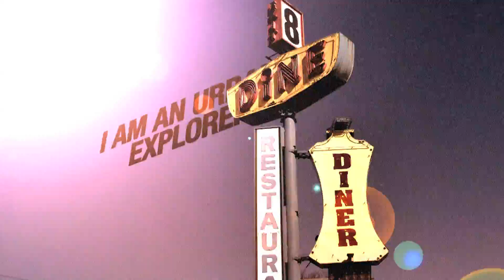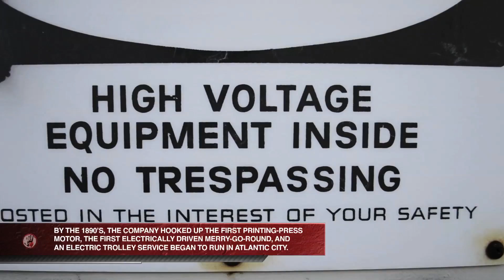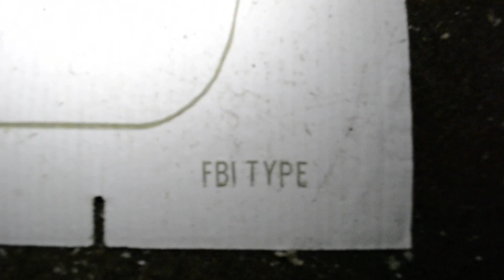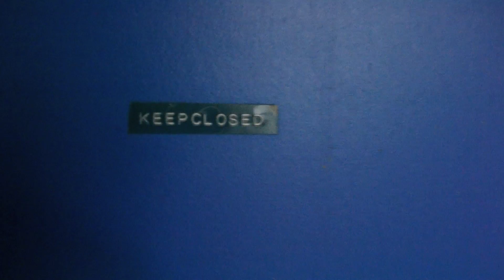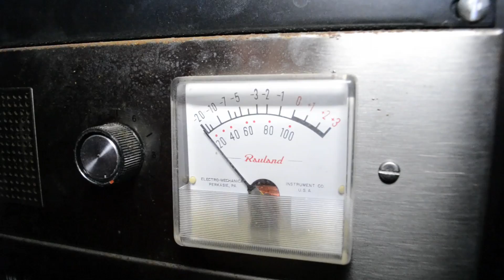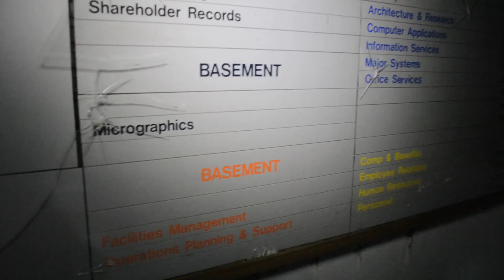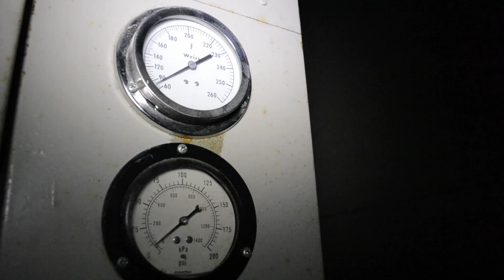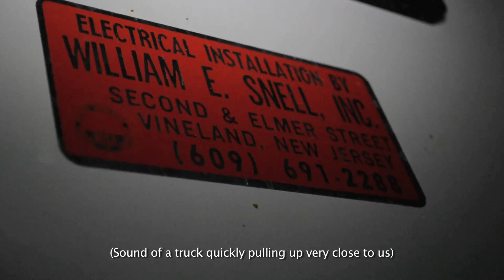Exploring the Abandoned Atlantic Electric Control Center - NJ